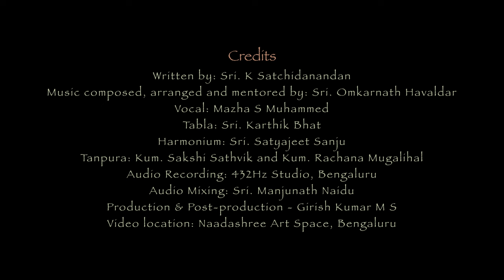ഒടുവിൽ ഞാൻ ഒറ്റയാകുന്നു | Satchidanandan | Omkarnath Havaldar | Mazha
A musical interpretation of the poem 'Oduvil Njan Ottayakunnu"

Poetry written by: Sri. Satchidanandan
Music composed, arranged and mentored by: Sri. Omkarnath Havaldar
Vocal: Mazha S Muhammed
Tabla: Sri. Karthik Bhat
Harmonium: Sri. Satyajeet Sanju
Tanpura: Kum. Sakshi Sathvik and Kum. Rachana Mugalihal
Audio Recording: 432Hz Studio, Bengaluru
Audio Mixing: Sri. Manjunath Naidu
Production and post-production: Sri. Girish Kumar M S
Video location: Naadashree Art Space, Bengaluru